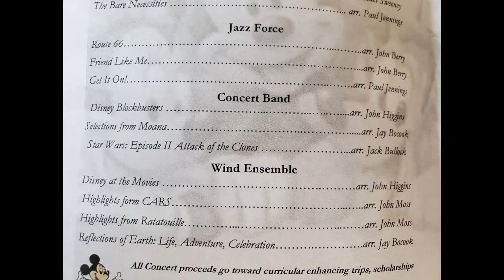Reflections Of Earth - Sturgeon Bay Wind Ensemble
Sturgeon Bay High School hosted a POPS concert on February 26th, 2022 and play music from Walt Disney and Universal Studios.  These students really put on a show!

This arrangement was from Jay Bocook.

Check out the other songs they played.